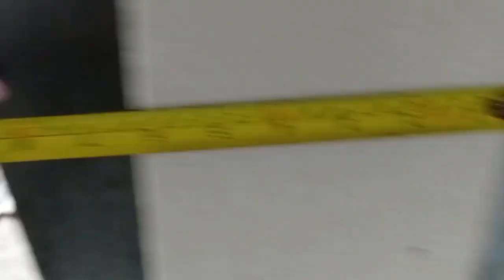Tutorial Buat Tangga Naik ke Lantai Dua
Tutorial Buat Tangga Naik ke Lantai Dua dibantu dengan mal dan benang sebagai panduan untuk memotong kayu bahan Tangganya